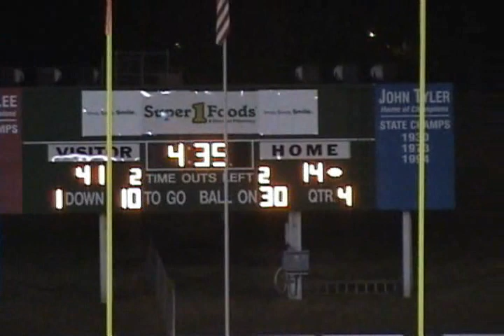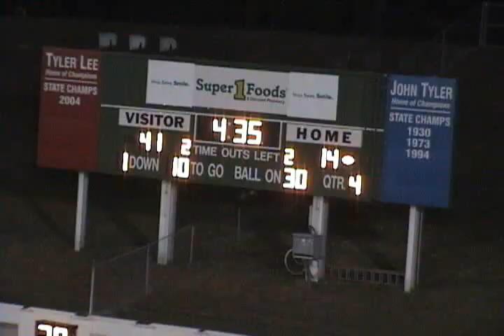Blinn College Football 2010 Kerry Wheatfall DB #16